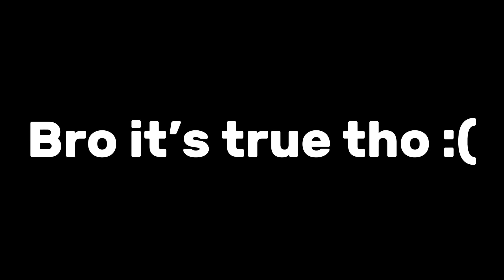ROBLOX AND FNAF IS JS CRAZY…….. (f.t